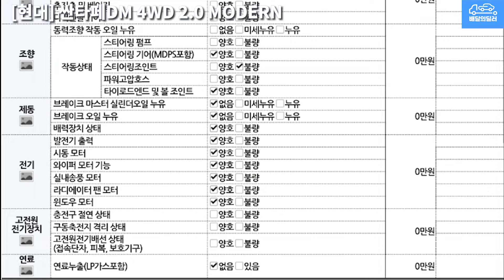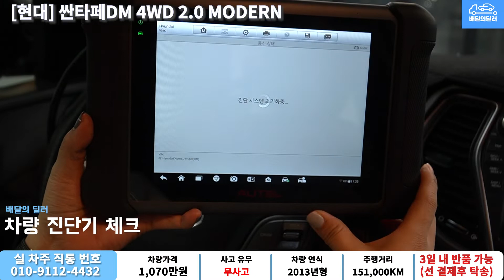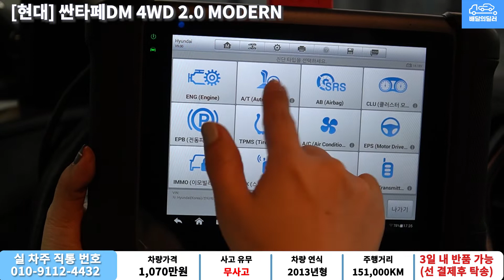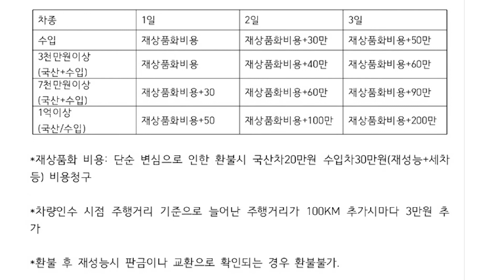[배달완료] 싼타페 중고차 하부점검 부터 스캐너 진단까지 점검하여 집 앞까지 배송해드립니다.